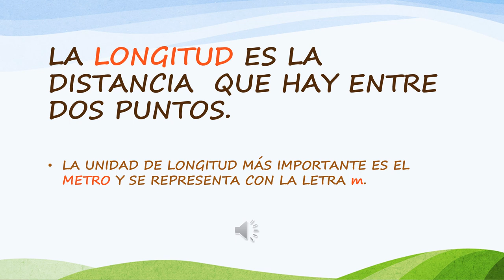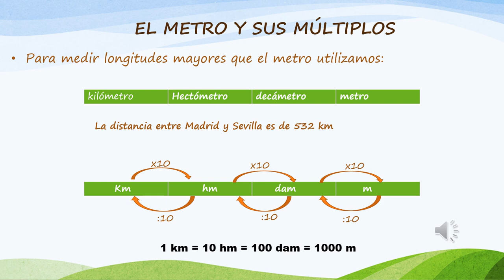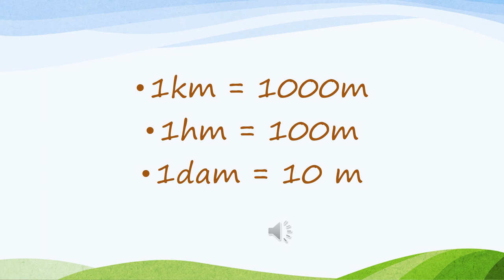Valdebernardo 4º Ed. Primaria Matemáticas La medida de longitud 1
La medida de longitud 1